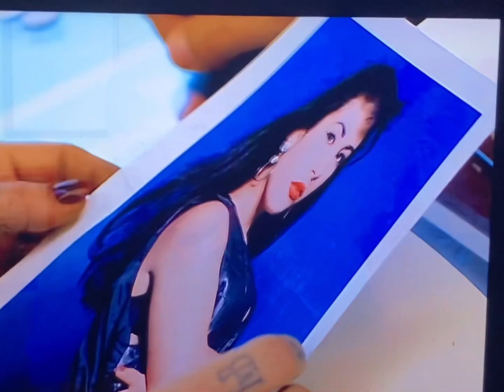AB Quintanilla gets Selena tattoo done by Kat Von D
AB gets a Selena tattoo by Kat Von D at Miami Ink.